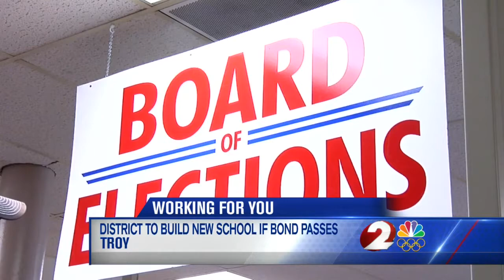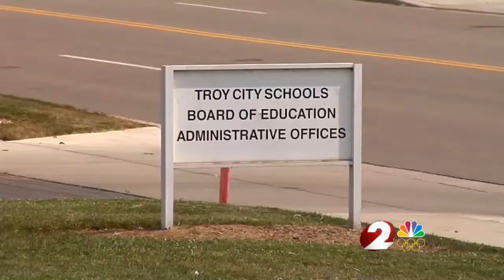Troy citizens voice opinions on school bond